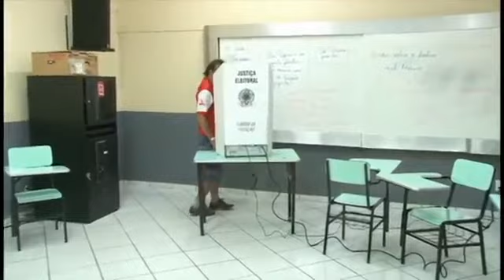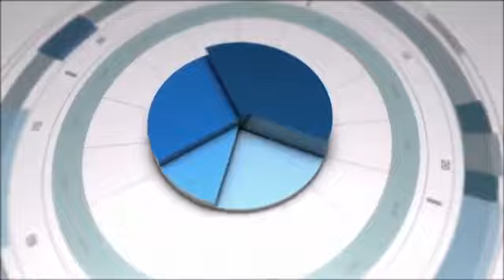A - Professor Antonio Lavareda